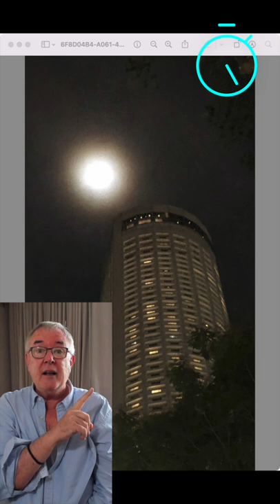The Best Gaming Show Ever! Good Game Asia and Eurovision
So really sorry all the information i can give about good game Asia is that this is where gaming meets reality, the search is on for the next super star of gaming in Asia. Gamers from all around the region will compete. Apologies to Stuart Shawcross & Tony Humphries. Much more to come this week.

Thanks JG

Jonathan Glazier: TV Director, Executive Producer, Lecturer at University of Creative Arts. Former Head of BBC Light Entertainment and International Formats, MD FoxWorld TV UK. Creative Director at Talent TV, Creative Director Endemol Asia.